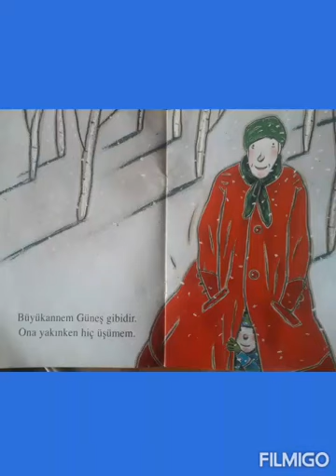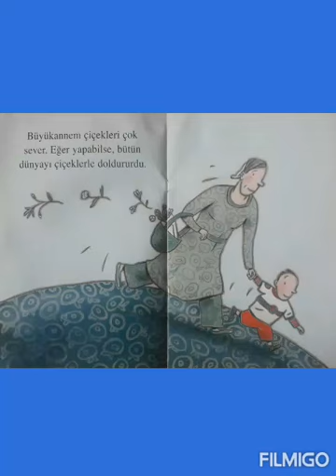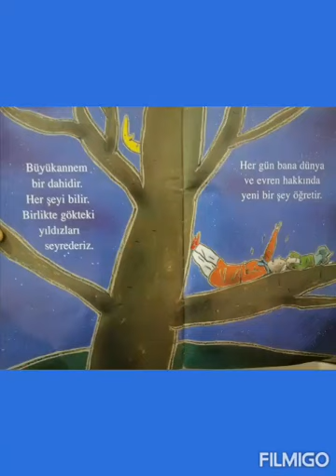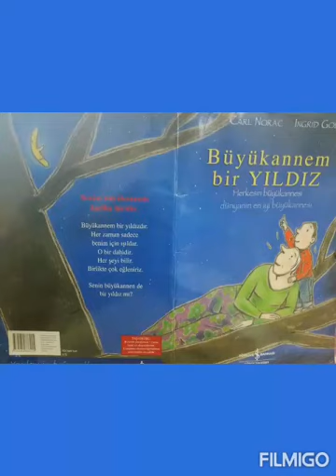"Büyükannem bir Yıldız", Yazan: Carl Norac & ingrid Godon,Türkiye iş Bankası Yayınları, uzaktan egit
Yaşlılarımız başımızın tacı. Hepsi birer kahraman, hepsi birer yıldız. :)